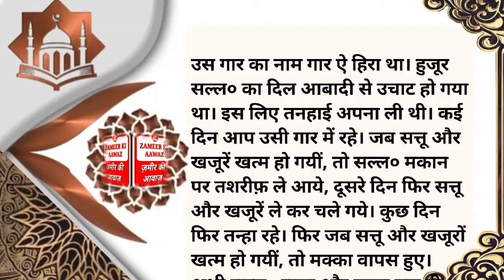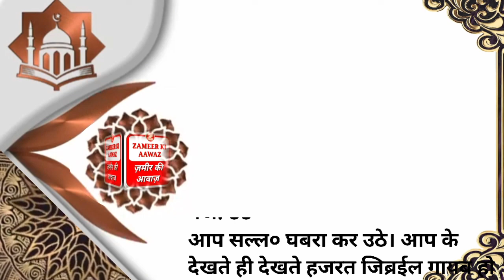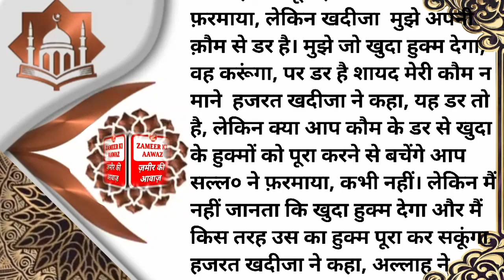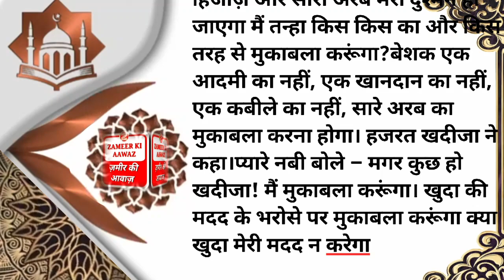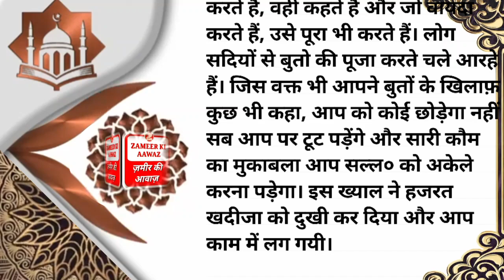Nabiyon ke kisse part 4 | Seerat Un Nabi | Rasulullah ka waqia |prophet muhammad story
About Video

Nabiyon ke kisse part 4 | Seerat Un Nabi | Rasulullah ka waqia|prophet muhammad story Prophetic biography

Assalamoaleykum
Zameer Ki Aawaz Channel par aap ko Nabiyon ke kisse part 4| Seerat Un Nabi |Rasulullah ka waqia| Prophetic biography
,seerat e mustafa kya hai, nabi ki seerat, sseert un nabi,Nabiyon ke kisse, huzoor ki seerat,huzoor ki zindagi,sirat e mustafa, Nabi e Kareem ki zindagi ke halat bayan kiye hai
Mecca main booth Pooja,Makkah main booth Pooja, Mecca me boot puja,the life of prophet Muhammad

👇आप की तलाश 👇
   Rasulullah ka waqia
1 sirat un nabi
2  sirat un nabi bangla
3 seerat un nabi
4 seerat un nabi by maulana makki
5 seerat un nabi speech in urdu
6 seerat un nabi in
urdu
7 seerat un nabi by dr israr ahmed seerat un nabi part
8 seerat un nabi by tariq jameel
9 seerat un nabi
sallallahu alaihi
wasallam
10 nabi e kareem
11 sirat e mustafa
12 sirat e mustafa bayan
13 sirat e mustafa episode
14 sirat e mustafa kitab
15 sirat e mustafa by saqib raza mustafai
16 sirat e mustafa book
17 sirat e mustafa by
aminul qadri
18 sirat e mustafa tasleem arif
19 sirat e mustafa taqreer
20 sirat e mustafa naat
21 sirat e rasul
22 सीरत ए रसूल
23 सीरत ए रसूल वाक्य
24 sirat e rasool
25 sirat e rasul bangla
26 सीरत ए रसूल बयान
27 सीरत ए रसूल वीडियो में
28 सीरत ए रसूल कव्वाली तस्लीमआरिफ की आवाज
29 sirat e rasool tasleem
arif
30 sirat al rasul